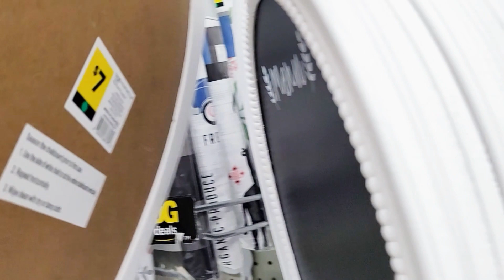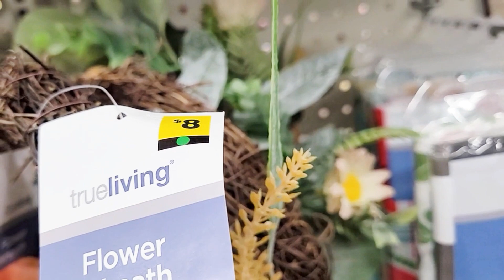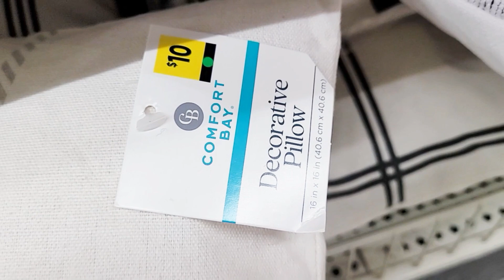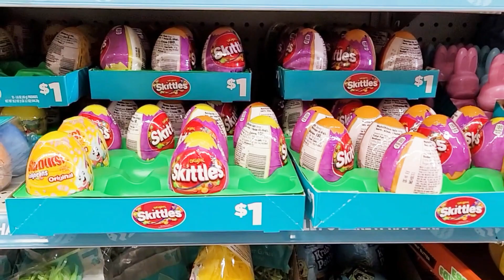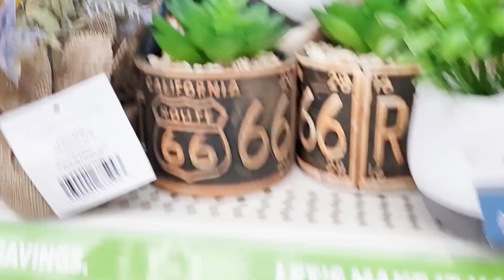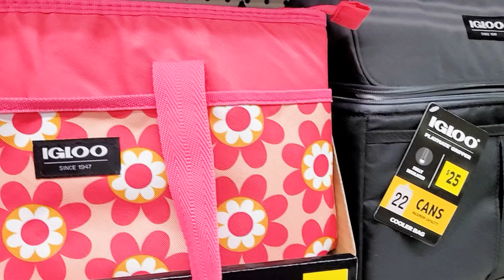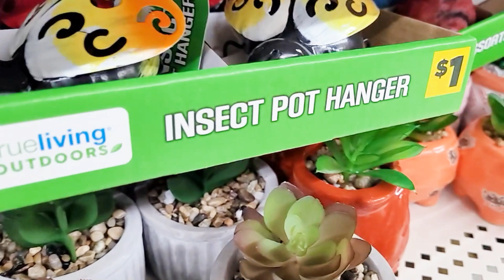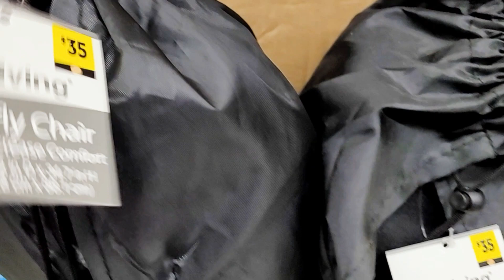DOLLAR GENERAL HOME DECOR SHOP WITH ME! SPRING EASTER SUMMER FINDS!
Shop with me at Dollar General for Spring Decor, 4th of July Decor, Easter decor, Easter baskets, garden decorations and new summer finds!

BED BATH AND BEYOND SHOP WITH ME EASTER SPRING SUMMER FINDS! BEDDING HOME DECOR ORGANIZATION IDEAS